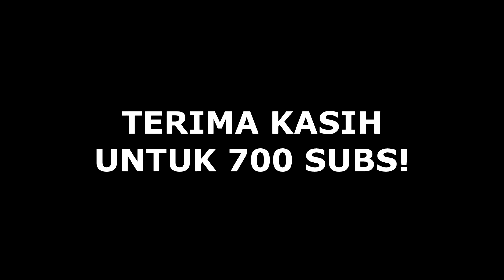700 SUBS SPECIAL - Samurai Melayu di Dungun, Terengganu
sesi soal jawab bermula di minit : 3:00

Alhamdulillah kita dapat buat satu video khas yang bertujuan untuk membangkitkan semangat para viewer.

Dalam video ni banyak benda tersirat, Siapa nampak dan faham?. Insyaa Allah tengok sampai habis ya